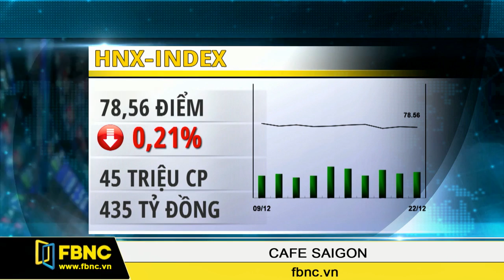FBNC - 23/12/2015: Cafe Sài Gòn (Phần 2)